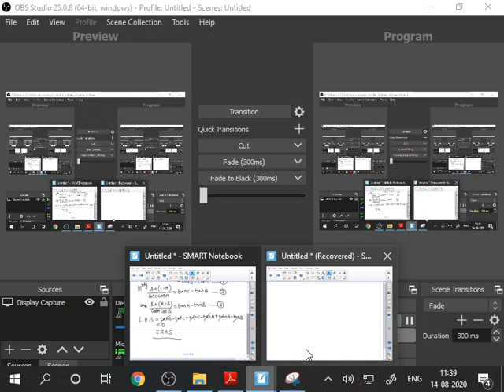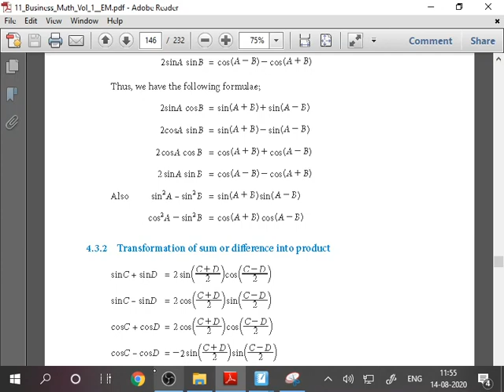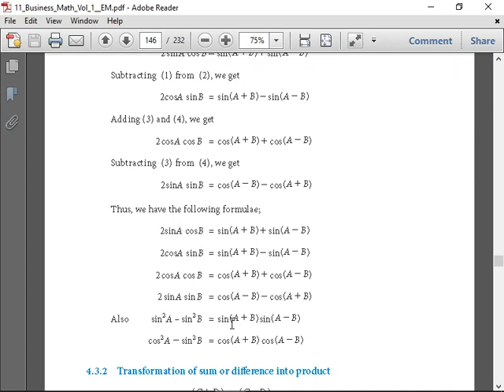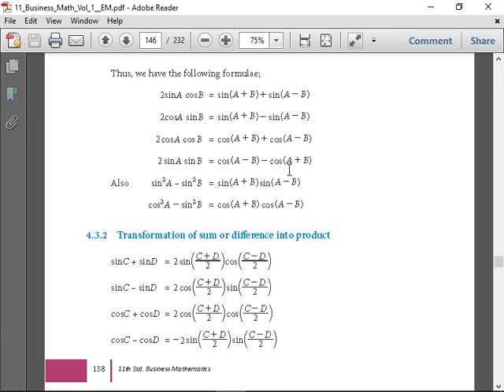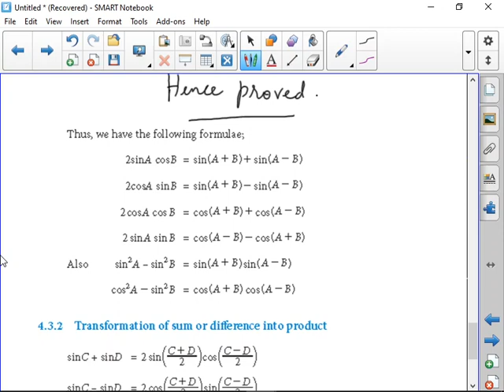11TH BSM EX 4 2 PART 3